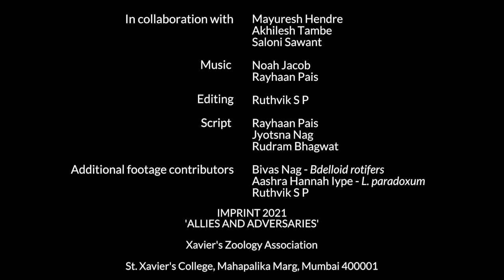IMPRINT 2021: Allies And Adversaries | Official Trailer | St. Xavier’s College (Autonomous), Mumbai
Video footage:
Landscape Timelapse 0:00 - 0:02
Starry sky timelapse 0:08 - 0:15
Great Indian Hornbill 0:16 - 0:20
Butterflies mud puddling 0:26 - 0:27
Oriental dwarf kingfisher 0:28 - 0:29
Bengal Tiger 0:30 - 0:34
Landscape timelapse 0:34 - 0:37
River stream timelapse 0:49 - 0:53
Moon timelapse 1:00 - 1:04
Bengal tiger dragging its prey 1:05 - 1:08
Hemipteran and Ant 1:12 - 1:15

Blue sheep 1:16 to 1:20
Red fox  1:20 to 1:23
Kiang - Tibetian wild ass 1:34 to 1:44

Elephants crossing the river 0:23 to 0:26
Elephants drinking water 0:45 to 0:49
Turtle hatchling 0:53 to 0:58

Baya Weaver, R. glandulosus (frog) (0:28 - 0:29)
Common castor on leaves (0:42 - 0:45)

Leucochloridium paradoxum (1:09 - 1:12)

Bdelloid rotifers (0:38 - 0:41)

Video editing- Ruthvik S P

Script:
Jyotsna Nag

Rayhaan Pais

Rudram Bhagwat

All footage has been acquired and used with permissions from the original videographers. The music that has been used is an original composition. This video is strictly for non-profit usage only. No footage or audio from this video can be used without seeking proper permission from the original contributors.